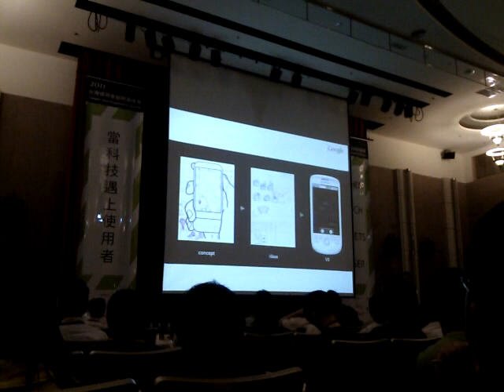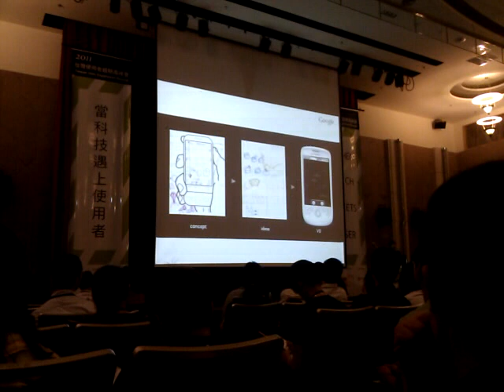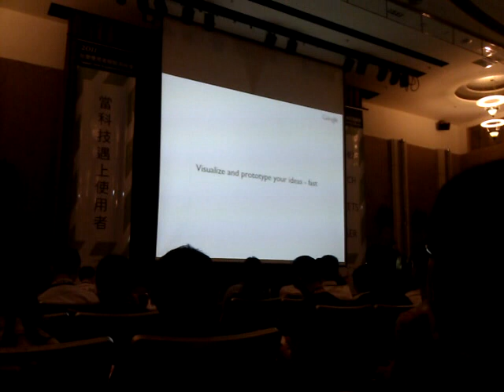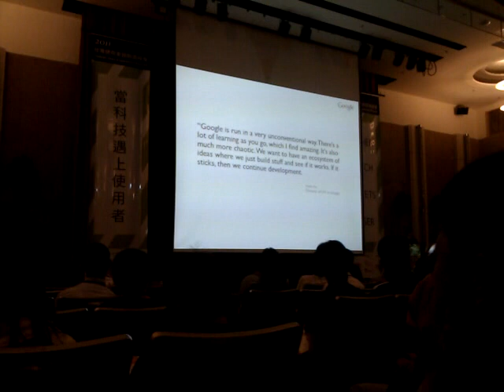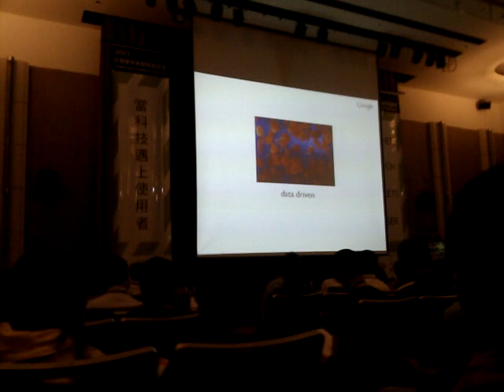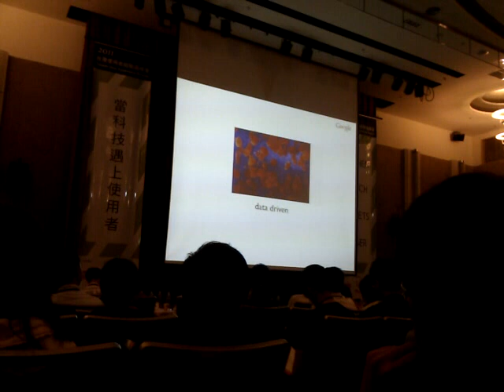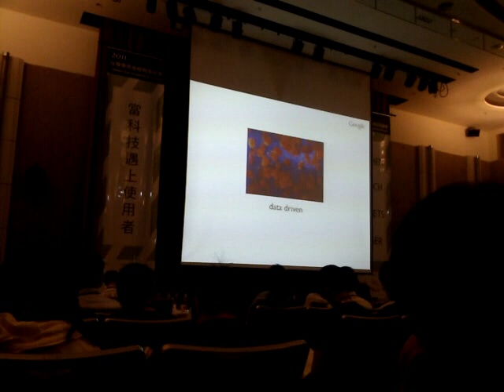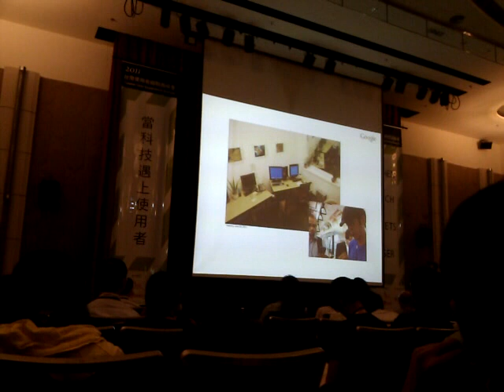Google APAC UED Head 唐絢談google 設計流程與哲學 (1) - 結婚祝福